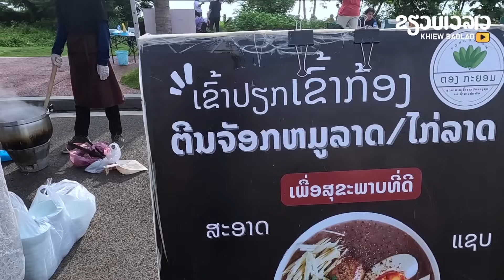laos: เกิดอะไรกับเมืองใหม่ "ดูใบแห่งอาเซียน" โครงการในลาว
ຂອບໃຈທຸກໆທ່ານທີ່ເຂົ້າມາຮັບຊົມ ແລະ ໃຫ້ກຳລັງໃຈ